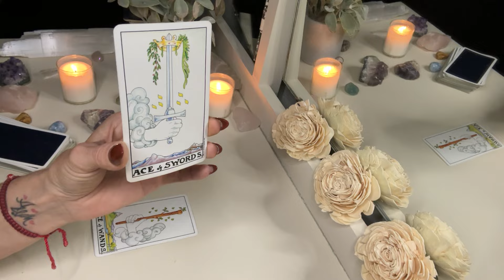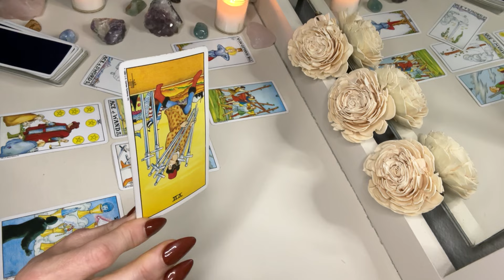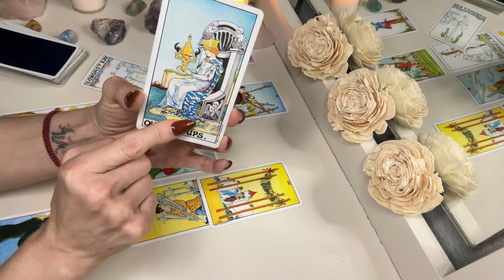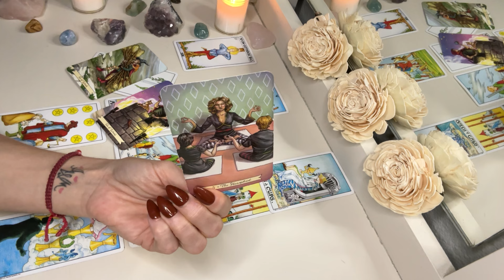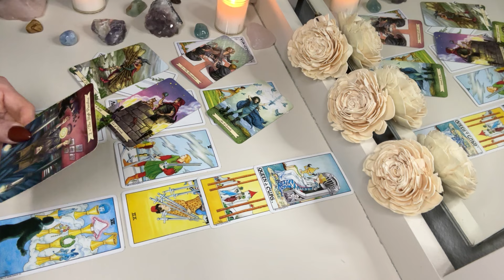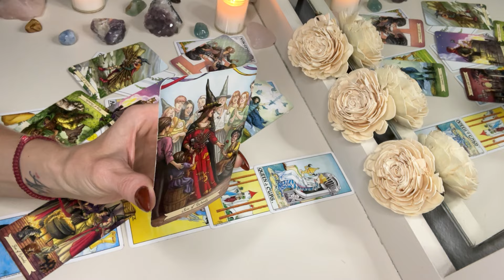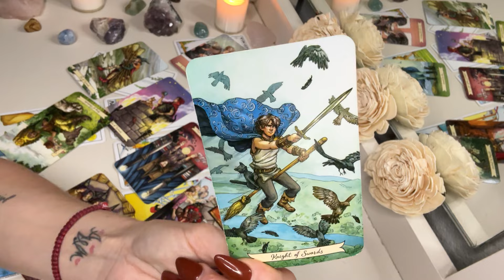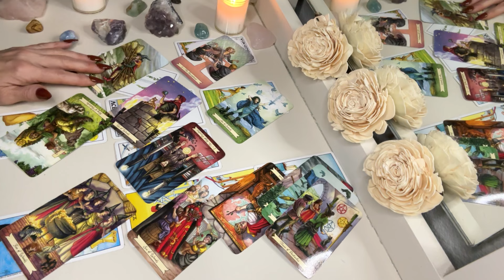CANCER ♋️ This is Amazing, but You Need to do This First! Sept. 2024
This is a tarot and astrological reading for the Zodiac sign of Cancer, Sept. 2024

I will only take the first 5 requests.  All readings are $75 for a 30 minute pre recorded video reading, sent to your email through a private Youtube link.

Please consider donating.  Anything you can do will ensure my business continues to grow, and will allow my channel to exist.  Thank you to those who have already shown their love and support.

Cleansing box:  Natural, homade products to help you cleanse your energy, and protect you from negativity.

Interested in learning tarot?  Register for the Sept. Tarot Webinar!

Thank you all for your support.  Much love!